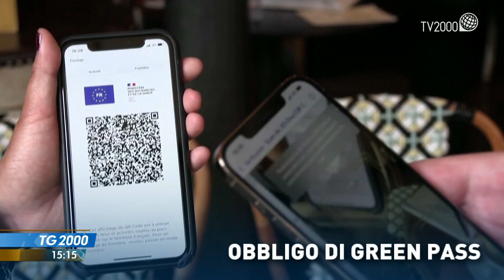TG2000, 1 settembre 2021 - Ore 15.15